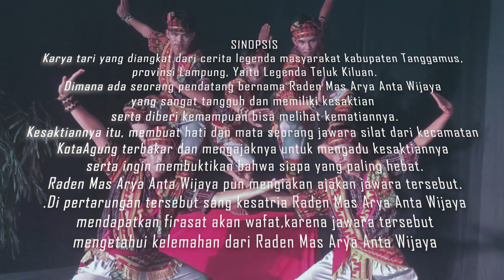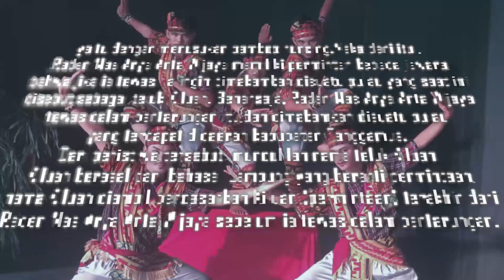Randiki_SMK Muhammadiyah 1 Kotaagung_ Tanggamus_Lampung_ Tari Nusantara